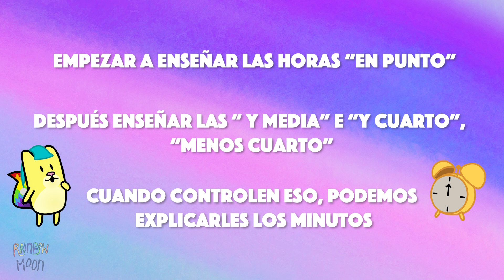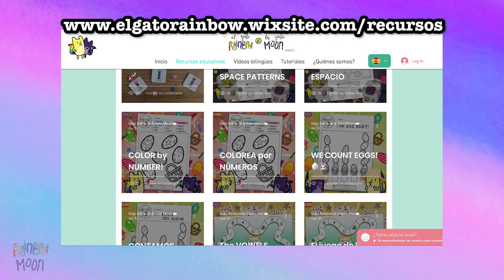ENSEÑA las HORAS 🕑 MUY FÁCIL ✅ JUEGOS DIVERTIDOS para EDUCAR a NIÑOS 🧠 Gato Rainbow & Gata Moon 😺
¡Hola hola!
Hoy os traemos un vídeo muy completo, porque os explicamos algunos trucos para enseñar las horas a vuestros hijos o alumnos, y os dejamos el enlace para descargar las plantillas.

En el pack podréis encontrar:
- Reloj de "pared" para montar con horas y minutos + manecillas
- Tarjetas de ejemplo con todas las horas en punto
- Tarjetas de ejemplo con horas variadas: y cinco, y diez, y cuarto...
- Mini tarjetas con las horas escritas en español
- Mini tarjetas con las horas digitales
- Relojes y mini tarjetas en blanco para que escribáis las horas que queráis con vuestros peques

¡Esperamos que os guste mucho!

Created by: Elena Villalba y Guillermo Alonso